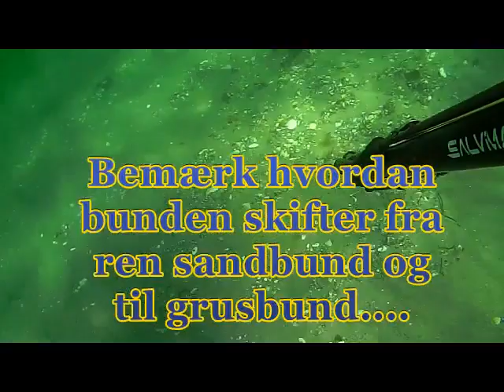UV Jagt - Sæsonens første pighvar - Undervandsjagt 2021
UV Jagt / Forårsdyk april 2021 - vi er ude og søge efter sæsonens første pighvar.
Bemærk på et af klippene, hvordan bunden skifter fra fint sand og til pighvar-grus... hvorfor mon man kalder det pighvar-grus ??